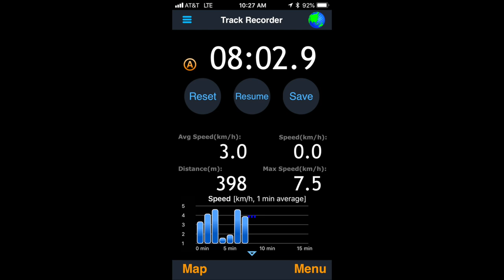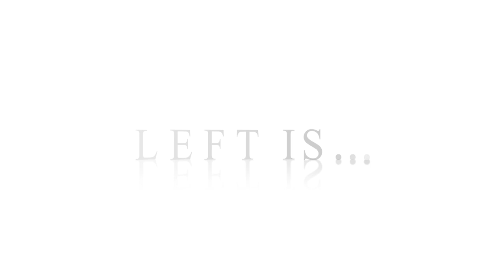Deer Recovery Training l Dog Tracking Hampton Roads Virginia l Off Leash K9